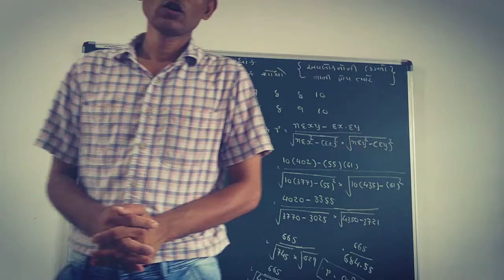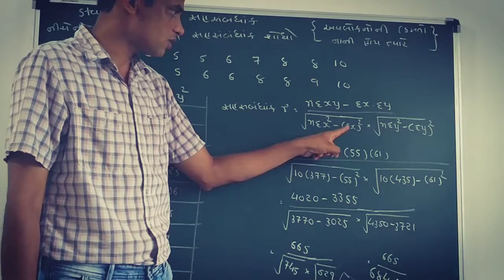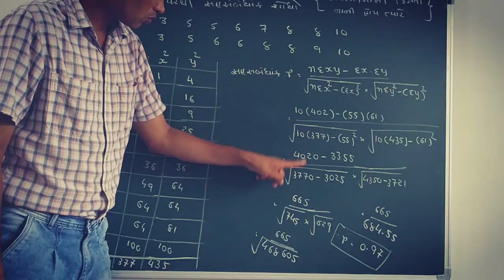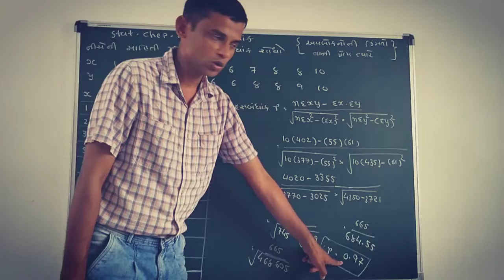Sub:- State, Ch:-2, SAHSABANDHANK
રીત: 1 અવલોકનોની કીંમત નાની હોય ત્યારે સહસંબંધાંકની ગણતરી